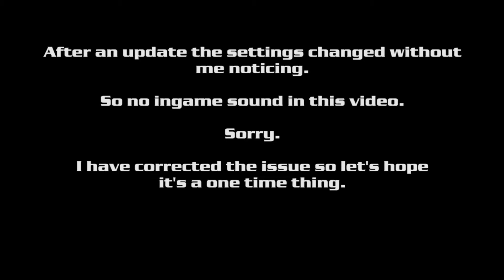A badly placed truck ( Command & Conquer )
Command & Conquer: Red Alert 2 is a real-time strategy video game by Westwood Pacific, which was released for Microsoft Windows on October 23, 2000[1] as the follow-up to Command & Conquer: Red Alert.